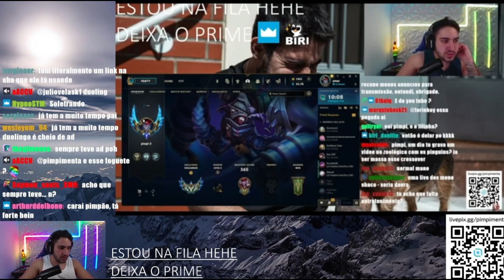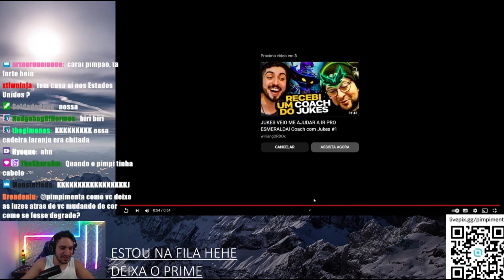REAGINDO A SUA HOMENAGEM | AGORA SÓ FALTA ENCONTRAR OS PINGUINS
AGORA SÓ FALTA ENCONTRAR OS PINGUINS NA BIRI ADVENTURE.

Conseguimos fazer o líder dos BIRI BIRI, a lenda da guilda dos Los Pinguinos, o famoso criador da frase: "Eu não faço arte, eu faço poesia, para pimpimenta sua ida na base é uma cortesia".

Sinopse:
Atualmente casado e situado no NA, pimpimenta reage a um vídeo de maatsuh, suposto vídeo sobre a origem do BIRI BIRI, mas, se depará com uma aventura diferente.